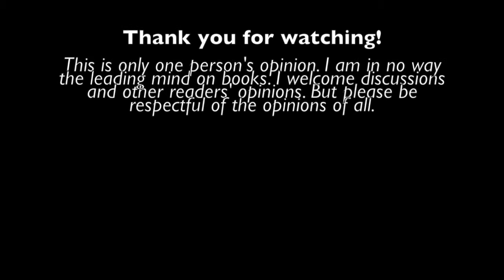Armada by Ernest Cline Review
Wiggy Reviews: Armada by Ernest Cline

Zack Lightman dreams of a world like his science fiction books, movies, and video games. Then he sees a UFO that looks strikingly similar to the UFOs in his favorite game, Armada. Adventures ensue. Will Ernest Cline's second book live up to the hype as Ready Player One?

Originally published: July 14, 2015
Publisher: Crown Publishing Group
Pages: 368 (Hardcover)

Have a book suggestion you want to see me review? I welcome all suggestions and ALL genres.